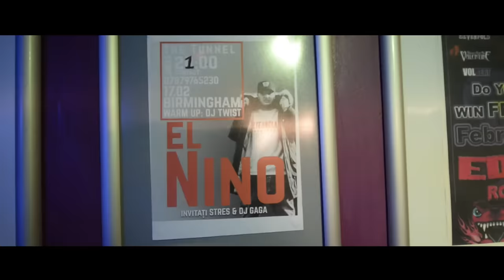El Nino - LUME LUME (Videoclip Oficial) [Prod. Criminalle]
El Nino a lansat „Lume Lume”, al 6-lea extras de pe albumul Argintiu, care va fi disponibil in toamna acestui an.

Text: El Nino
Instrumental: Spectru & Ozi (Criminalle)
Mix/Master: Karie
Producții adiționale: Karie

Edit video: Alex Tuturescu
Imagine: Alex Csiki

Inregistrat la BUCATTI EMPIRE.

El Nino- LUME LUME | Versuri

Strofa 1

Timpul mă face să accelerez
Iarba mă face să levitez
Trebuie să aleg, prețul corect
Eu nu vreau faimă, vreau respect
Încet, încet sau cu demaraj
Plec ghiulea și am curaj
Vrei sa ma vezi în acțiune pe bune?
De mâine vorbim de alte sume
Sună, Sună vor să mă prindă
Îmi aduc contractul și vor să mă mintă
Că jocu se schimbă devine mai dur
Fix când treaba merge șnur
N-ai cum să faci un câine de stradă
Să moară de foame niciodată
Banii vin și vin grămadă
Dau și la băiat dau și la fată
Haide Haide recunoaște
Îți place treaba cum miroase
Intru în case s’ tornadă
Toată lumea vrea să mă vadă
Să tragă de mine la poze puțin
Cu o gură de aer o să-mi revin

Refren
LUME LUME - Concerte
Când zburăm suntem rachete
Pe lună, pe soare
E loc pentru fiecare

Intru’ din nou, lumea mă așteaptă
La concerte știu că o fac pe aia lată
Fum deodată, viteză rachetă
Vedetă ce bine că strada respectă
Vocea corectă, povestea reală
Și blana de lup care acum e murdară
Că-n anii trecuți m-am băgat peste tot
Să nu ajung pe ultimul loc
Focul arde, mocnit
Te Execut dacă ai ciripit
Dacă ai fi văzut cum mănânc din scenă
Poate că azi nu ai fi hienă
STOP cadru, latră câinii
Vor să mănânce din mine primii
Crinii să fie la capul lor
Cu fratele n-o să fie prea ușor
Ha, și-am zâmbit puțin
Sunt OLTEANCLAN și o susțin
Indiferent de vreme
Dacă plouă dacă cerne
Avem probleme grave
Că avem inimi firave
Lasă că o să fie bine
Dacă nu e azi e mâine

Refren
LUME LUME - Concerte